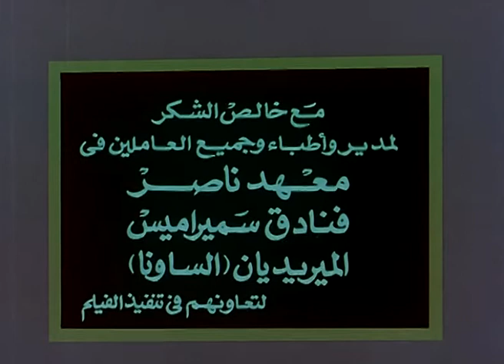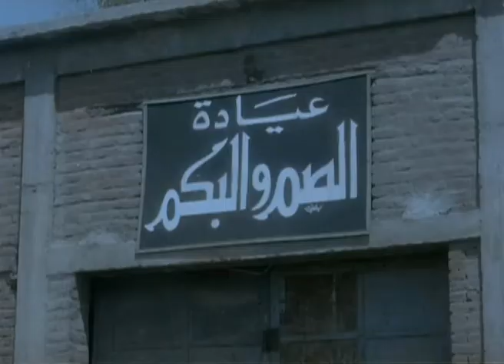فيلم سمك لبن تمر هندى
تدور أحداث القصة حول طبيب بيطري (أحمد سبانخ) وحبيبته (إدارة)، يرغب أحمد مفي الزواج منها منذ سنوات طويلة، يسافر والده إلى الخارج بهدف الحصول على أموال وإعانة أولاده، وبعد رفض والده تقديم جزء من دخله إلى المسئولين عن سفره للخارج يتعرض لمضايقات منهم ويموت، وبعد نقل جثته لمصر يشك الإنتربول في انتماء أحمد ووالده لتنظيم إرهابي ويقوم أحد الضباط بمراقبته.

دراما - انتاج سنة 1988

الابطال
محمود عبد العزيز
معالى زايد
يوسف داود

الاخراج \ رافت الميهى
المؤلف \ رافت الميهى